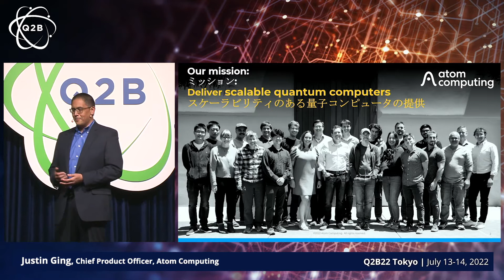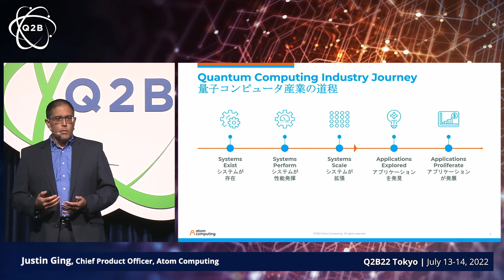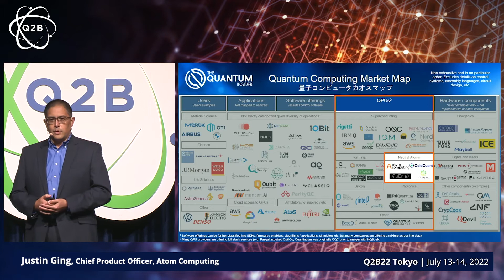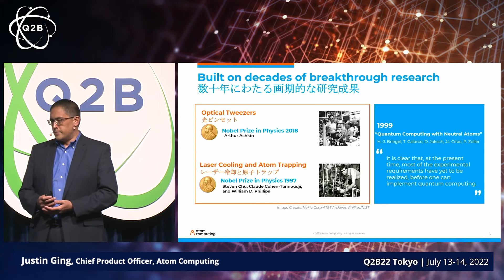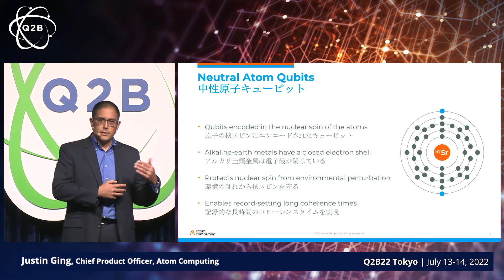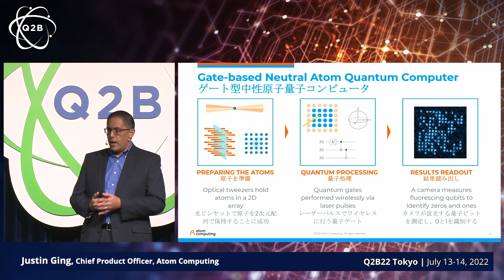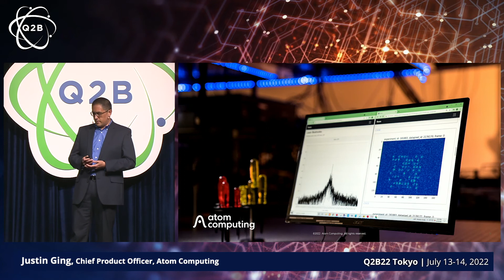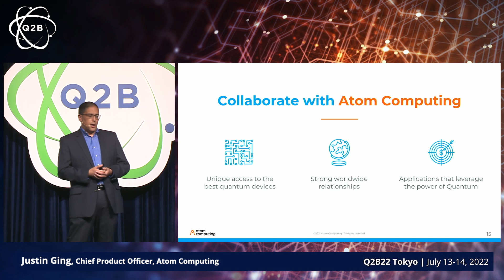Q2B 2022 Tokyo | Highly Scalable Quantum Computing with Neutral Atoms | Justin Ging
Justin Ging, Chief Product Officer, Atom Computing | Highly Scalable Quantum Computing with Neutral Atoms